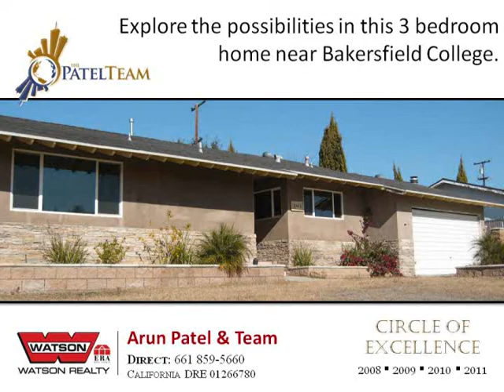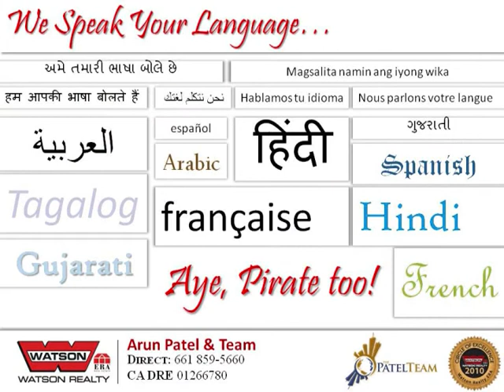Great Home For Sale Near Bakersfield College | Watson Realty ERA | Arun Patel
Great location near Bakersfield College. This 3 bedroom home is not a Short Sale or an REO. Priced to sell, get your answer from the seller fast!

Listing #21200699 | CA DRE# 01266780 | Listed by: Arun Patel | Brokered by: Watson Realty ERA